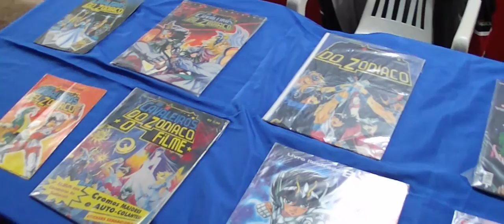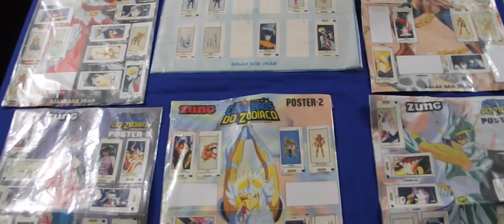"O INVASOR"- Episódio 09 (Saint Seiya - Os Cavaleiros dos Pampas)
Programa de Web-Entrevista com fãs De quadrinhos e Tokusatsu (Seriados Japoneses Estilo: Ultraman, Jaspion, Kamen Riders, Super Sentais)
Divulgação de séries Tokusatu e quadrinho nacional!
Bate-papo e debates sobre o mundo Tokusatsu, quadrinhos e seriados!